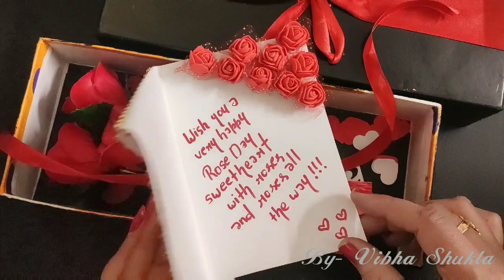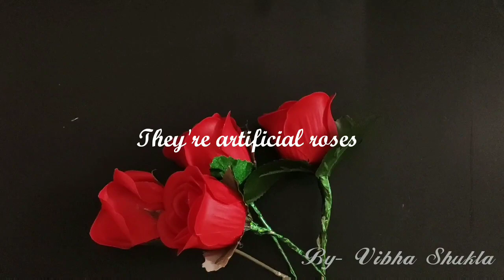Best Handmade Gift for Rose Day| Handmade Gift DIY | Valentine's Day gift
Valentine's fever is starting to grip people of all age groups... The First day of the VALENTINE'S WEEK is ROSE DAY which is not only meant for love birds but can be celebrated with family and friends too.
So, this video is all about easy and affordable ideas for Rose Day🌹Valentines Week

    Regards
  Vibha Shukla